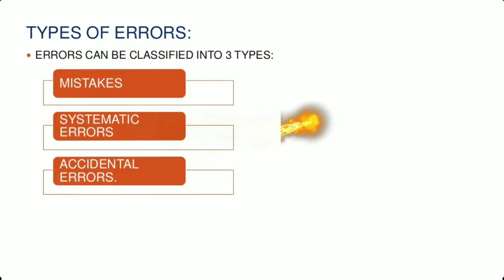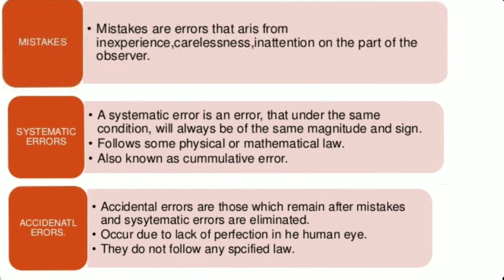TYPES OF ERROR || ADVANCE SURVEYING || SURVEY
For information of my channel...